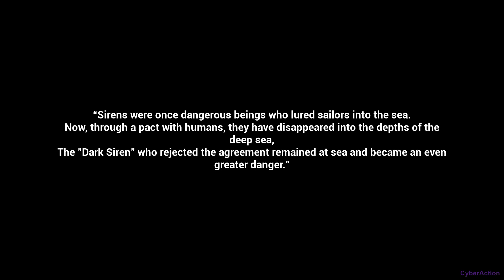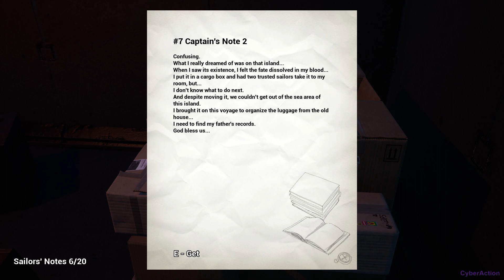Dark Siren - Gameplay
Cuidado para não ser capturado pela Dark Siren, encontre o bilhete deixado pelos marinheiros, descubra a verdade e fuja.